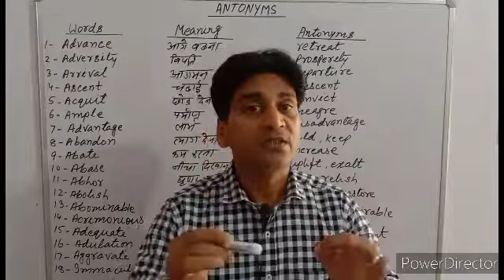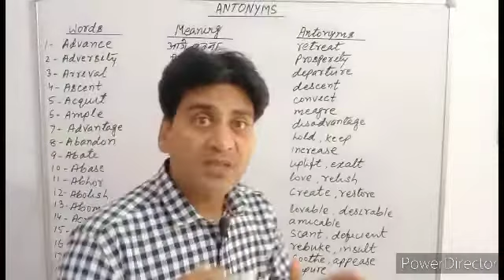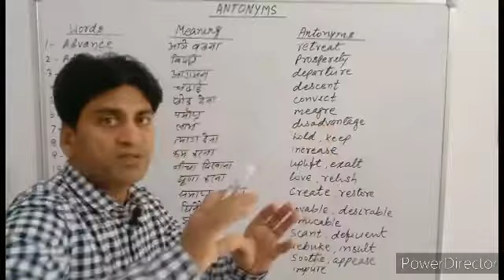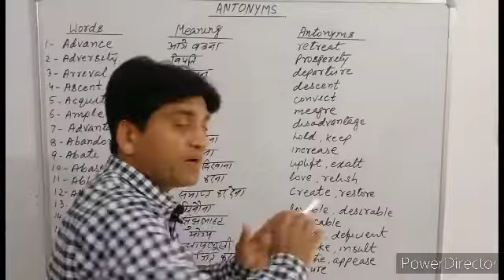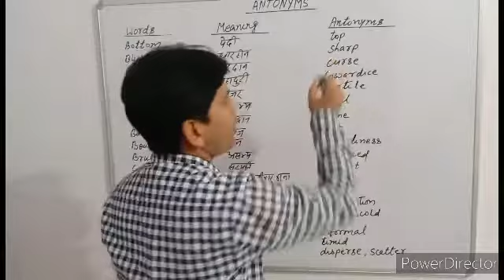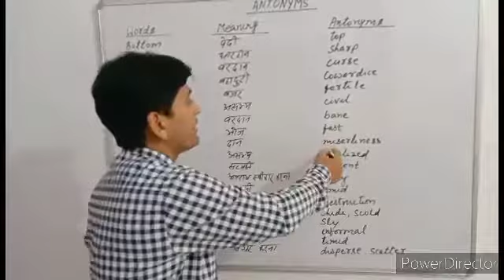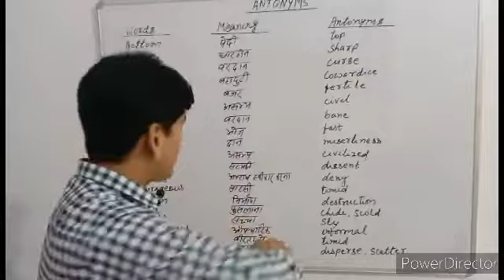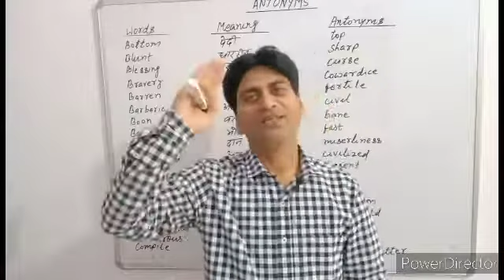ANTONYMS WITH MEANINGS #1||DEFENCE,SSC CGL,BANK,11TH AND 12TH||MANOJ SIR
HELLO STUDENTS
THIS IS A TOTAL EDUCATIONAL CHANNEL HERE ALL YOUR DOUBTS WILL BE CLEARED AND VANISHED.